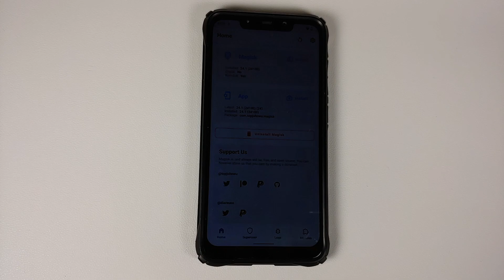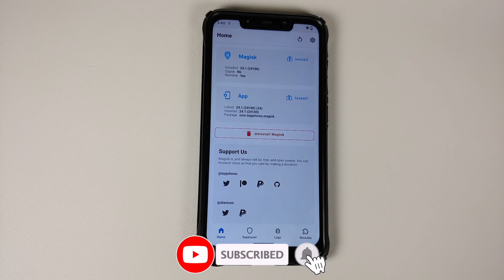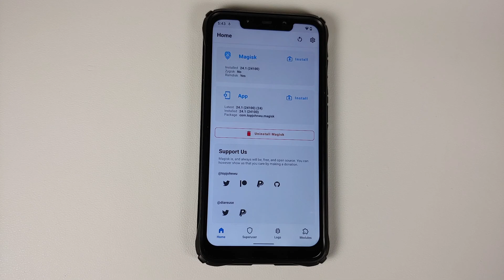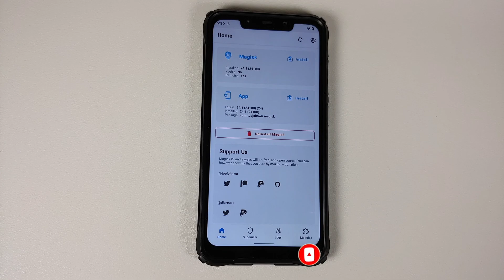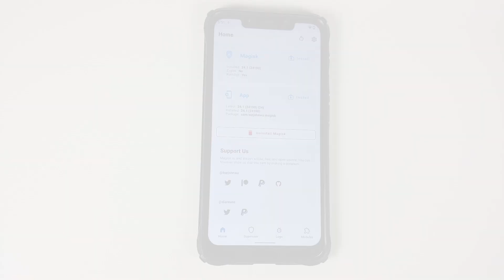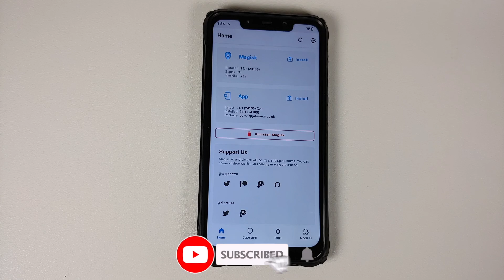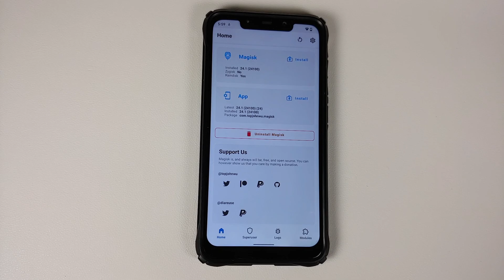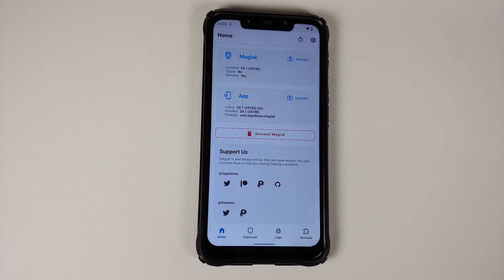Android Rooting : FAQ's, Myths & MisConceptions!! | The Best Root RUMORS BUSTER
Every year some random youtuber will create a video about whether you should root your Android smartphone or not, and most of the times the video is full of myths and misconceptions about rooting. In this detailed video we clear some of the most common myths and misconceptions about rooting your Android smartphone, and also answer some Frequently Asked Questions aka FAQs.

**Android Rooting Myths, MiSconceptions & FAQ Chapters**
0:48 What is Rooting
2:09 Rooting is Time Consuming
3:27 Rooting Voids Warranty
5:23 Rooting Erases Your Data
6:15 Rooting is Dangerous
8:21 Custom Roms Need Root
10:12 Rooting can brick or damage your device
12:33 You dont get OTA updates after Rooting
13:51 Rooting Will Bring Virus
16:07 Rooting causes Banking apps & Games to NOT work
18:16 Rooting Will Make Your Phone Insecure